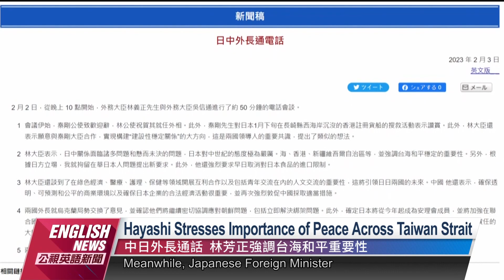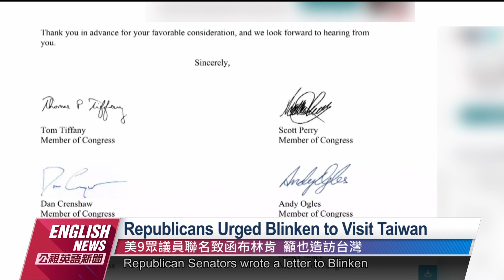Opposition to Unilateral Changes to Status Quo: AUKMIN｜20230203 PTS English News公視英語新聞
The annual Australia-United Kingdom Ministerial meeting took place on Feb. 1 and 2, in which the two countries made a joint statement, stressing the importance of peace and stability across the Taiwan Strait.

英國與澳洲外交和國防部長年度會議AUKMIN，2號發布會後聯合聲明，比照去年強調台海和平穩定的重要性，今年更新增共同反對改變台海現狀，承諾深化與台灣關係。